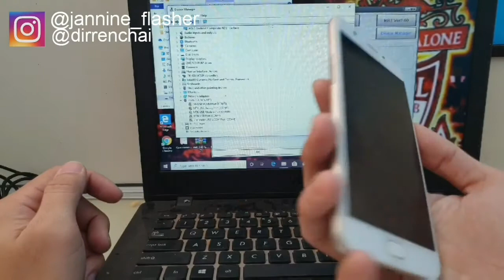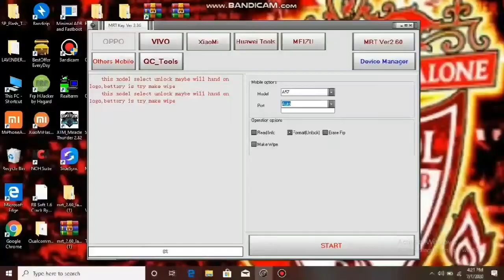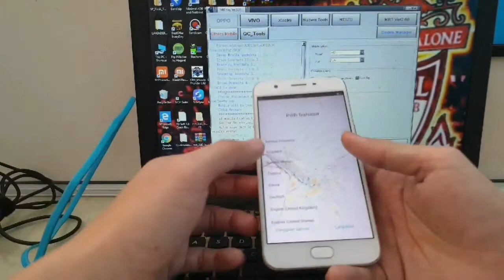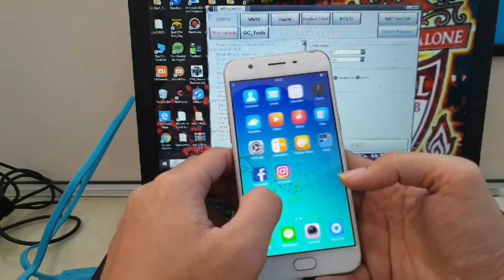Lupa pola Oppo A57 via MRT Dongle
Tools ini dapat berjalan jika ada donglenya,jangan lupa beli donglenya juga guys,seharga 800ribuan, bisa beli via online atau di toko yang jual alat peralatan service hp ya guys, jangan lupa juga anti virus di PC sebelum instal harap di nonaktifkan terlebih dahulu